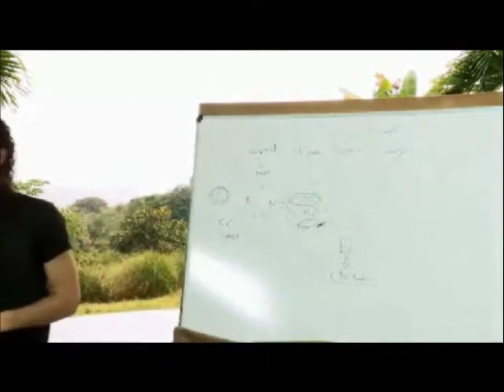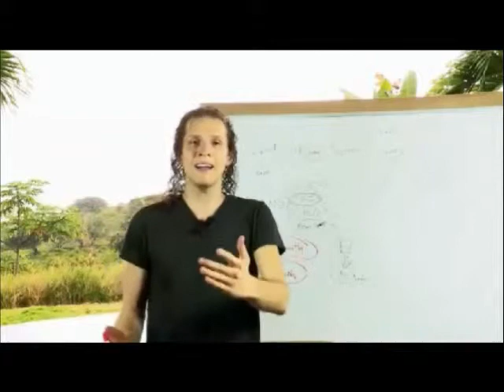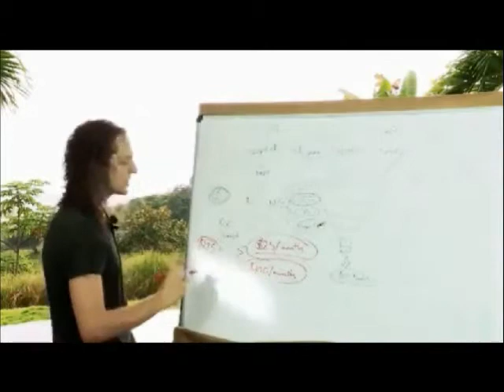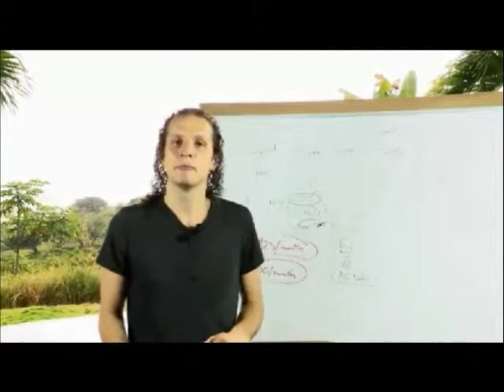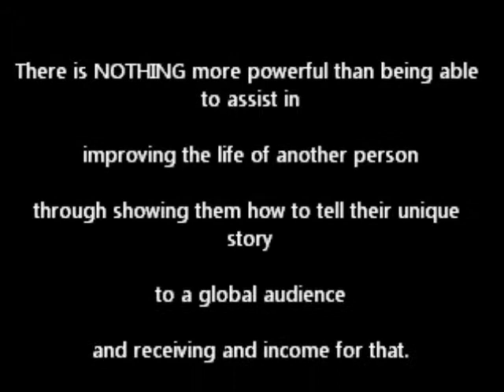Building Your Global Blog Alliance - Earn While Learning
In this episode of the Global Alliance Project...

YOU can harness the immense energies inside of you and TELL YOUR STORY through blogging ... on the Empower Network Viral Blog Platform ... tools, resources, and a global online community to assist you in being a CHAMPION in effectively communicating your ideas and passions to a larger audience.

You have the opportunity to TAKE ACTION ...RIGHT NOW !
Release the CHAMPION that is inside of you.

If you're watching this video it is because you are READY to eliminate

the excuses and elevate your productivity and monthly income another level.

Partner with us in this Global Blog Alliance ...
Build Your Brand Presence online increase your internet marketing skills ...

Get PAID 100% commissions for sharing our simple strategies and products with others.

Your time has come ... START NOW ... Here is the link

There is NOTHING more powerful than being able to assist in improving the life of another person through showing them how to tell their unique story to a global audience and receiving and income for that.

EMPOWER NETWORK
BLOG DAILY / TELL OTHERS / GET PAID 100% COMMISSIONS